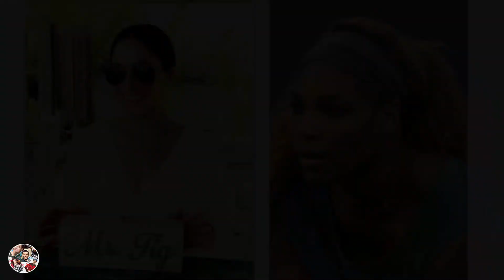Tennis star Serena Williams delivers wedding workout boost for Meghan Markle